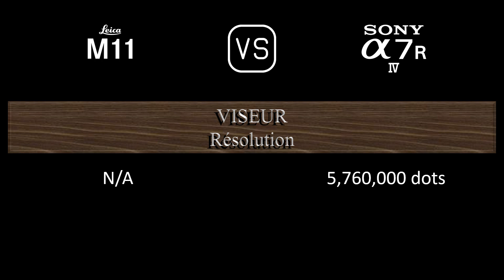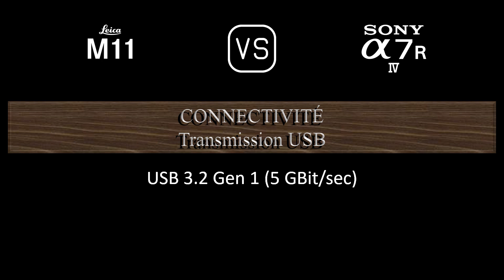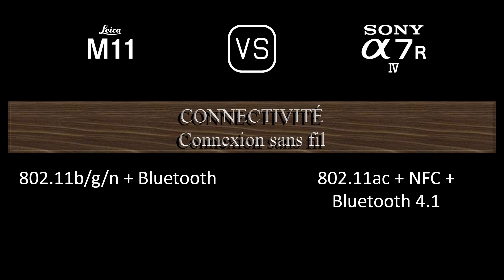Leica M11 vs. Sony A7R IV: Une Comparaison de Caractéristiques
Cette vidéo fournit un aperçu des fonctionnalités du Leica M11 et du Sony A7R IV dans une comparaison de caractéristiques (comparison of specifications).

00:24 LANCEMENT
00:32 BOÎTIER
00:41 CAPTEUR D'IMAGE
01:05 IMAGE
01:21 OPTIQUE ET MISE AU POINT
01:50 ÉCRAN
02:10 VISEUR
02:26 FONCTIONNALITÉS PHOTOGRAPHIQUES
03:27 FONCTIONNALITÉS VIDÉOGRAPHIQUES
03:43 STOCKAGE
03:47 CONNECTIVITÉ
04:16 CARACTÉRISTIQUES PHYSIQUES
04:36 AUTRES CARACTÉRISTIQUES